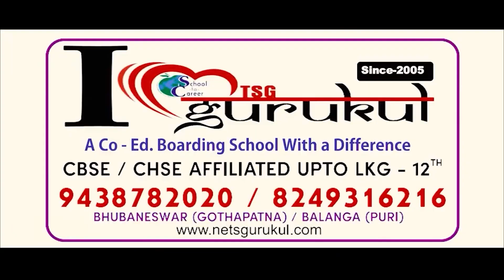ଆଜିର ଅନୁଚିନ୍ତା ଗୀତା ସାର ରୁ ପଦେ..08/04/2024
ଆଜିର ଅନୁଚିନ୍ତା ଗୀତା ସାର ରୁ ପଦେ..07/04/2024